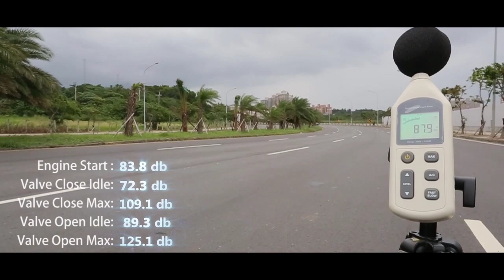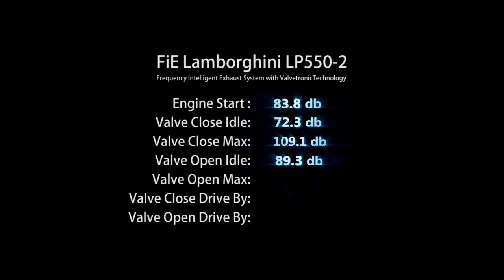Fi Exhaust Lamborghini LP550-2 Valvetronic Sound Acceleration db Test Frequency Intelligent Exhaust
Frequency Intelligent Exhaust Idle Acceleration db Sound Test
FiE Lamborghini LP550-2 Valvetronic Sound Acceleration db Test.

Engine Start : 83.8db
Valve Close Idle: 72.3db
Valve Close Max: 109.1db
Valve Open Idle: 89.3db
Valve Open Max: 125.1db
Valve Close Drive By: 94.3db
Valve Open Drive By: 120.1db

FiE 藍寶堅尼 LP550-2 可變音頻閥門排氣管
待速 / 加速 聲音分貝測試.

引擎啟動 : 83.8db
閥門關 待速: 72.3db
閥門關 最高: 109.1db
閥門開 待速: 89.3db
閥門開 最高: 125.1db
閥門關 行車經過: 94.3db
閥門開 行車經過: 120.1db

World No.1 Valvetronic Exhaust System for Lamborghini LP550-2
System including:
Valvetronic system
X Pipe.
Catback Valvetronic Muffler.
exhaust tips:Quad Tips.

for more product information.